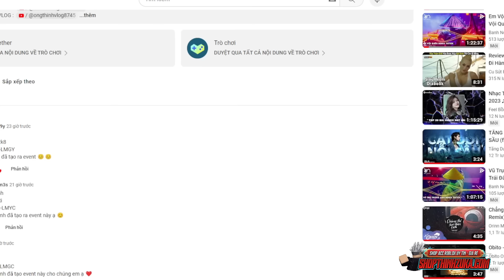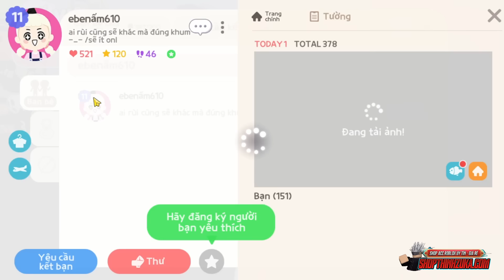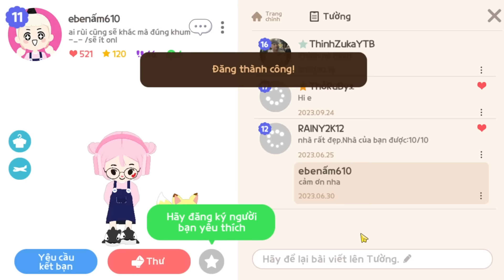(Play Together) MÌNH ĐÃ NHẬN HỘP ZOMBIE MỚI MỞ TOÀN ĐỒ KINH DỊ